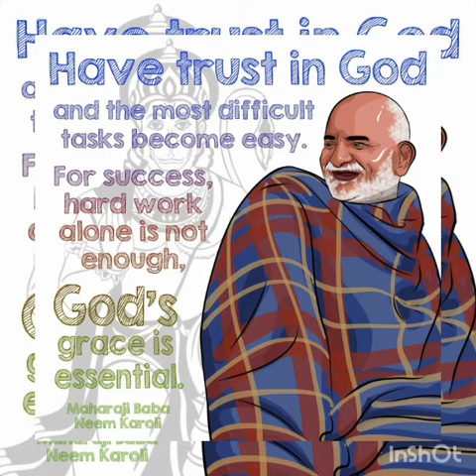How "Neem karoli Baba" got his name! A journey which inspired Millions.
This story is presented to you on Neem karoli baba to enchance your spiritual bliss and to make this world a better place to live in.